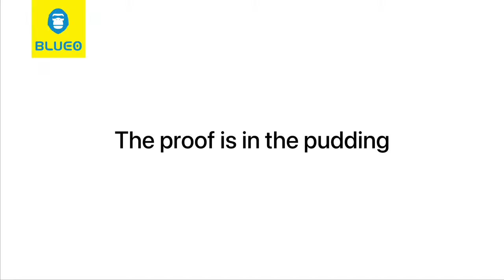BLUEO CORNING GORILLA GLASS screen protector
Blueo Corning Glass HD Tempered Glass for iPhone 12 Series 2020

Original High Quality Premium Tempered Glass iPhone 12 / 12 Pro / 12 Pro Max
Features:
Reinforced edges and case-friendly fit the reinforced edges won't chip so you don't have to worry about cracks starting and spreading and Corning Glass screen protector fits most smartphone cases
Easy application Blueo Tempered Glass screen protector easy install so you get it right the first time
Maximum Impact and Scratch Protection Aluminosilicate glass is the hardest tempered glass used for smartphone screen protection

Parameter:
Glass Material:0.33MM Original Corning Glass Material
Glue Material:0.18mm AB Glue

Advantage:
Advantage:
1.Light transmittance up to 98%+
[Increased light transmittance by more than 2%, higher transparency and higher color reproduction]
2.Blank holder up to 30kg bearing
[Secondary hardening, non-breakable edges]
3.The strength of tempering glass enhanced more than 50%
[Flexibility nearly  90°bending with nonbroken, stronger drop resistance and shatterproof]
4.The improvement of scratch resistant beyond 30%
[Friction tested by more than 8000 times, stronger anti scratch]
5.Upgraded over 30% of screen touch smoothness
[Vacuum plating oleophobic coating, smoother than the original screen itself ]